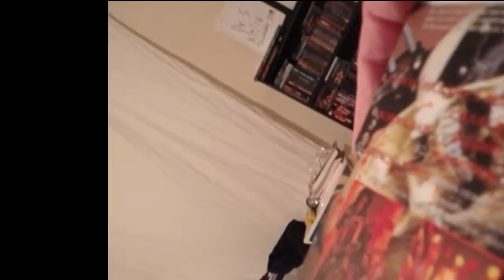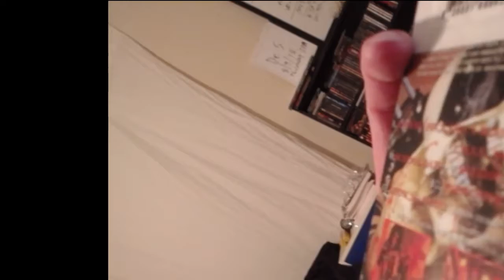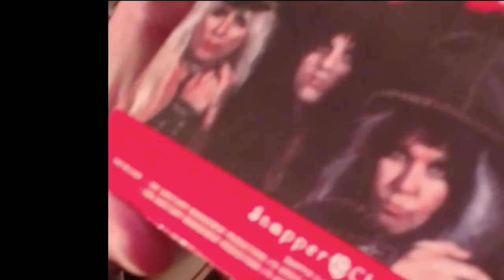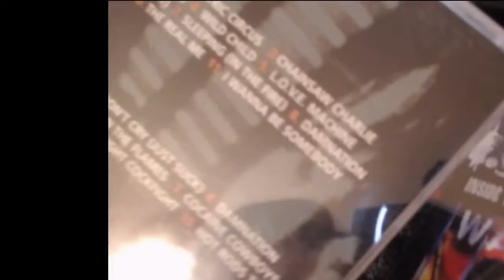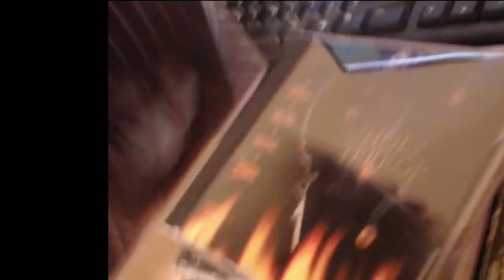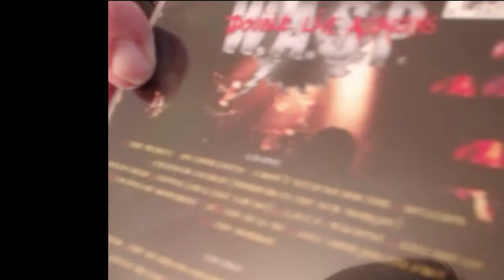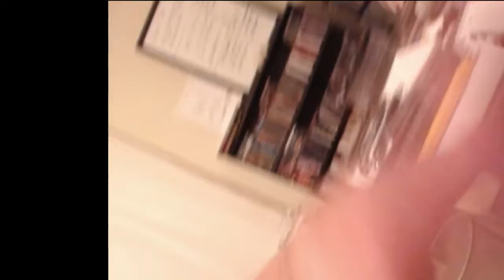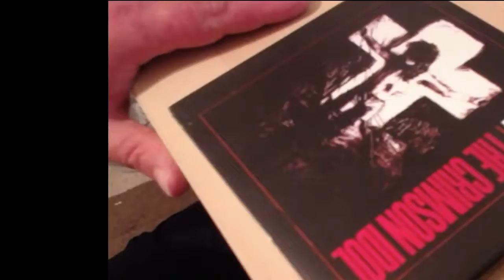WASP Collection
Description